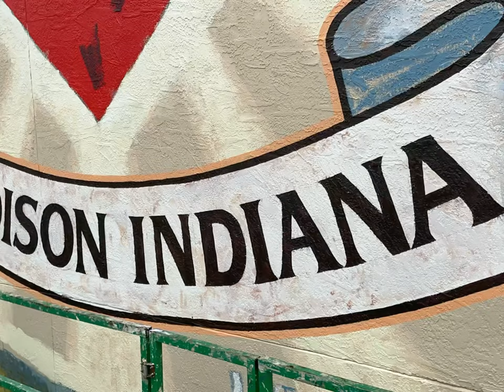The Kindness Mural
The process in painting the Kindness Mural in Madison, Indiana. Designed by Steve Bickis. Artists Steve Bickis, Jane Vonderheide and Kevin Carlson.